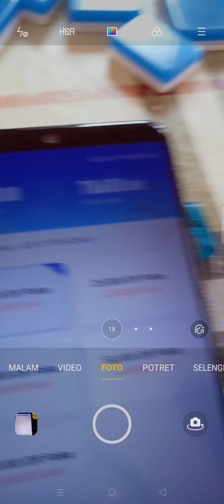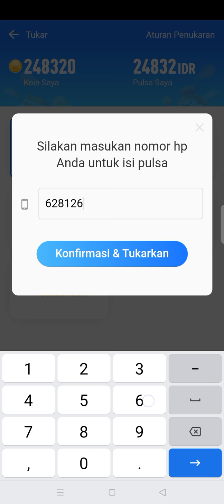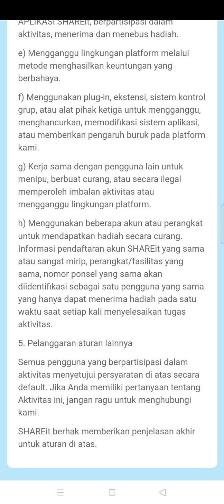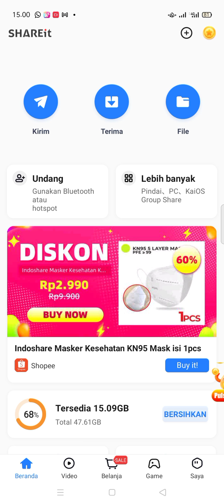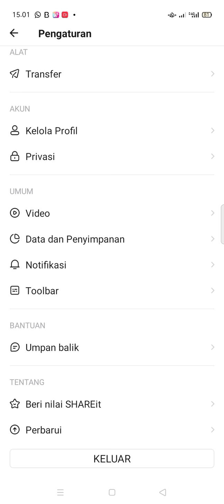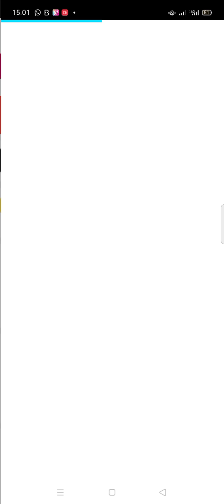CARA MENGATASI AKTIVITAS MENCURIGAKAN DI SHAREIT ! EVENT SHAREIT TERBARU ! APLIKASI PENGHASIL UANG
video ini membahas, AKTIVITAS MENCURIGAKAN SHAREIT, aplikasi penghasil saldo dana, aplikasi penghasil pulsa gratis

event aplikasi terbaru, event aplikasi penghasil uang, event aplikasi penghasil saldo  dana, event aplikasi penghasil pulsa 2022

referal : IDXCGZ5i7t

refferal : QFJU32

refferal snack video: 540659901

Dapatkan saldo senilai Rp10.000
01ANTGB68